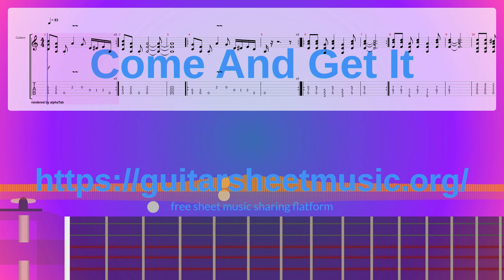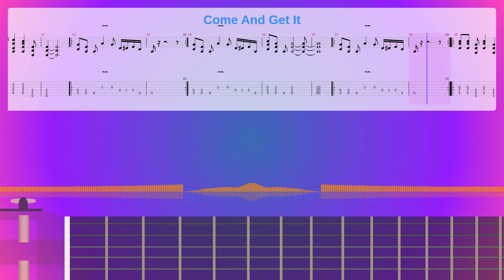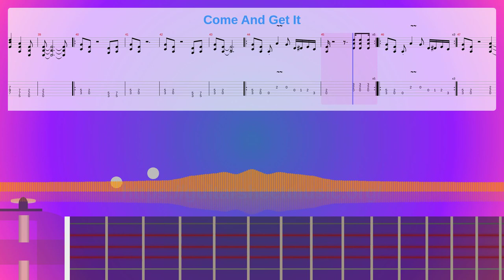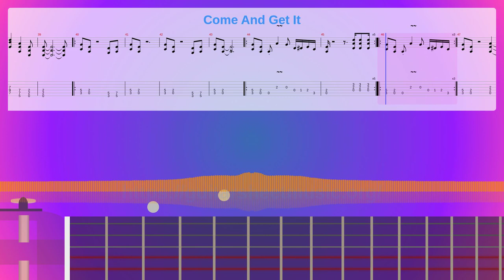Come And Get It Sheet Music Free, Synthesia Piano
Album: Stiff Upper Lip
Instruments: Distortion Guitar
Parts: 1
Measures : 49
Tempo: 83